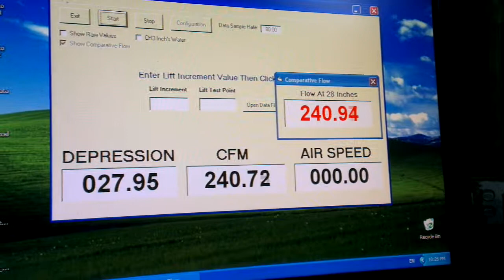Flowbench automatic using PTS Digital Manometer and Depression Control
300 cfm to 240 cfm and back to 300 cfm, motor speed  control targets 28"